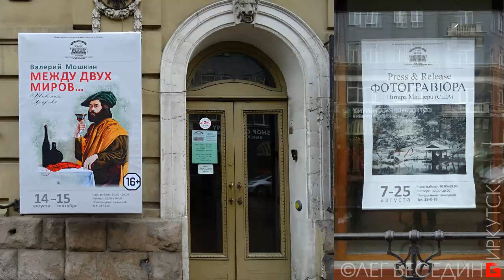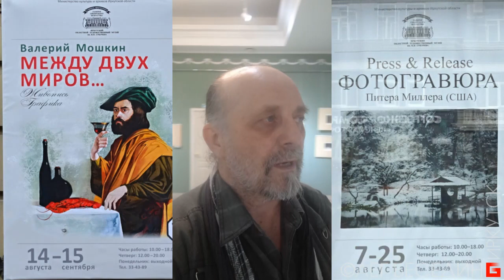Валерий Мошкин (послесловие к выставке) 14.08.2019 © Беседин Олег, Иркутск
Тем, кому это интересно и нравится: я мог это делать лучше, благодаря вашей благодарности! :-)
2) Карта Сбербанк OLEG BESEDIN "VISA": 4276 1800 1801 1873
3) Карта Бин-Банк OLEG BESEDIN "VISA": 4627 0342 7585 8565
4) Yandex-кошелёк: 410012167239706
Не стесняйтесь сообщить о взносе – это позволит мне сформировать круг друзей – закрытую группу, для которых я делаю эксклюзивные публикации и особо интересные уроки, делюсь секретами, персонально отвечаю на вопросы в интерактивном онлайн режиме.

Авторские страницы:
"ПРОгулки художника по Иркутску"
"Похабовск. Культурно-архитектурный заповедник маразма" (архитектурная критика)

ok.ru/besedin